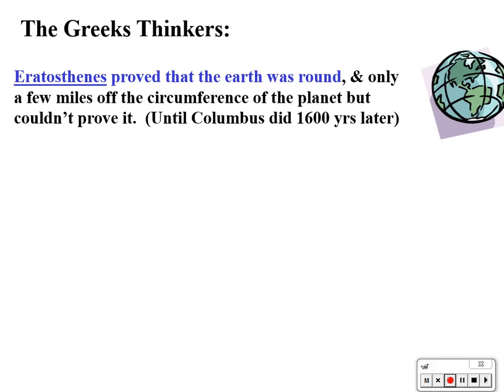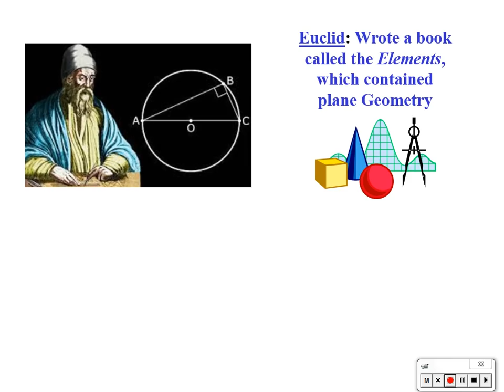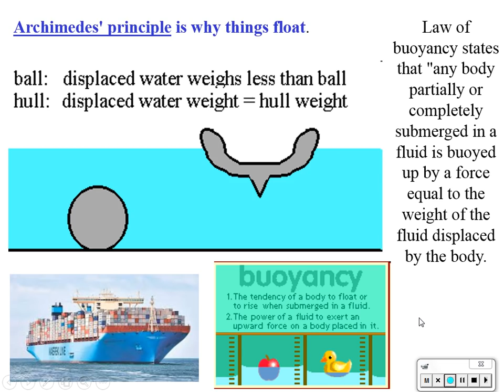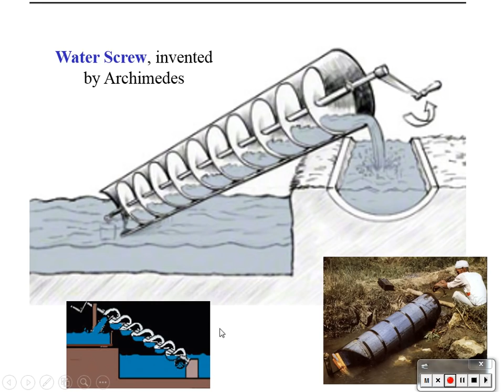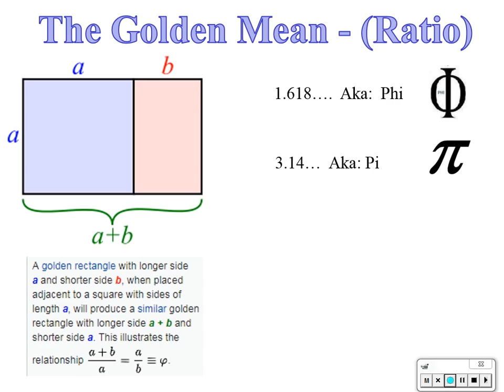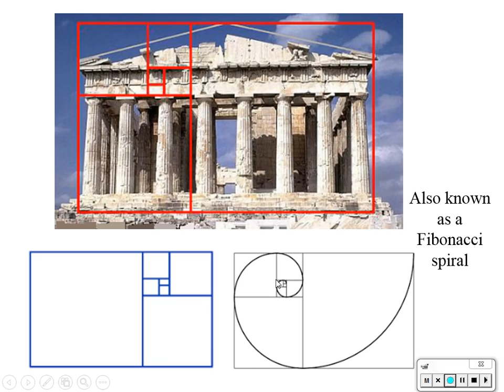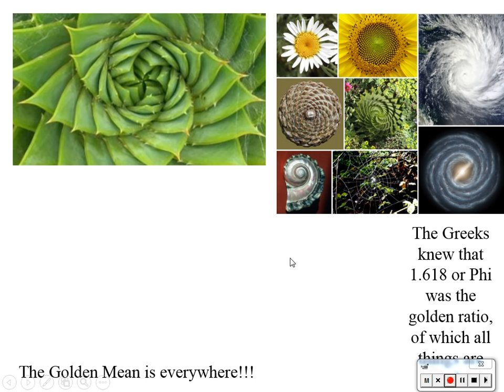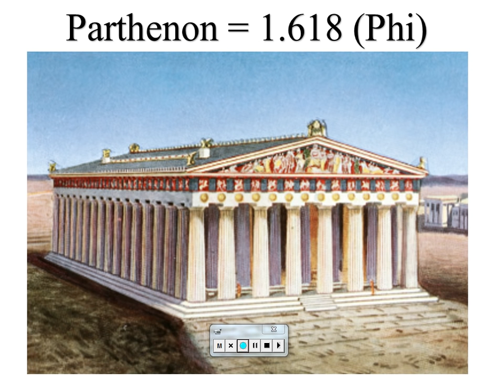2 4 1 Lecture, Greek Math & Science